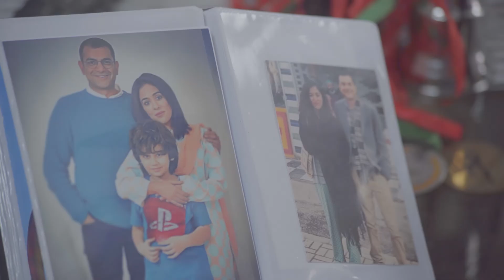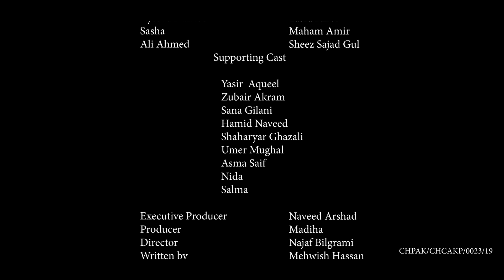Ayesha | Episode 2 | Web Series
Ayesha tries to step out of her comfort zone to break free from her boring routine. Watch to find out.